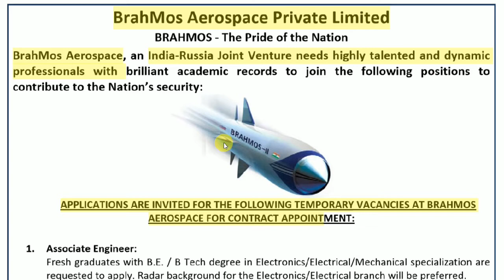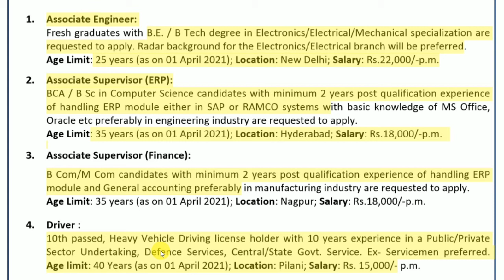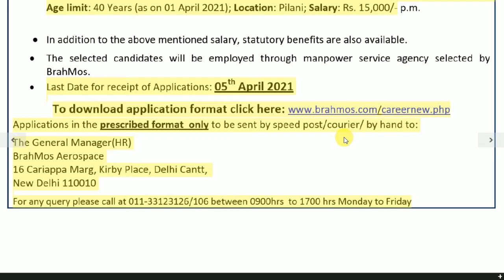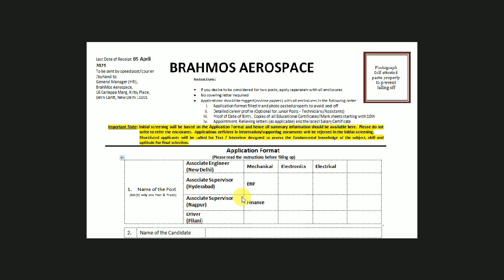BRAHMOS Recruitment 2021 || No Fees || Apply Online || Learn Technical